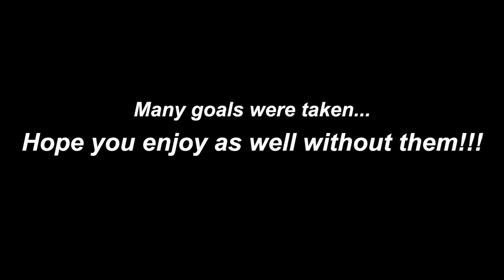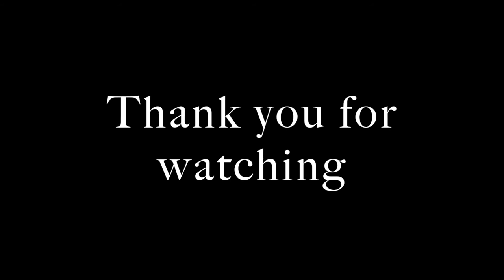Rave Assayag Soccer Season 2013-14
I am 13 years old from Israel...
playing in Maccabi Tel-Aviv!
Positions: attacker